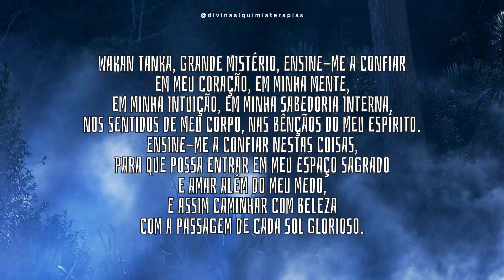Oração Indígena Lakota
Aumente o fluxo de energia através da restauração do equilíbrio entre todos os elementos da naturezaexistentes dentro de nossos corpos, e com a conexão com a Mãe Terra e o Grande Espírito.

É neste mês de abril CURSO DE REIKI XAMÂNICO MA'HEO'O nível 1 na cidade de Salto no Espaço Espairecer.
Curso será ministrado pela terapeuta e mestre Reiki Michelle Domingues
Entre em contato para mais informações e inscrição!
Vagas Limitadas!

Voz e gravação da mestre Reiki Michelle Domingues

Oração indígena Lakota – ensine-me a confiar em meu coração

"Wakan Tanka, Grande Mistério,
ensine-me a confiar
em meu coração,
em minha mente,
em minha intuição,
em minha sabedoria interna,
nos sentidos de meu corpo,
nas bênçãos do meu espírito.
Ensine-me a confiar nestas coisas,
para que possa entrar em meu Espaço Sagrado
e amar além do meu medo,
e assim Caminhar com Beleza
com a passagem de cada Sol glorioso."

De acordo com o Povo Nativo, o Espaço Sagrado é o espaço entre a exalação e a inspiração.
Caminhar com Beleza é ter o Céu (espiritualidade) e a Terra (físico) em Harmonia.